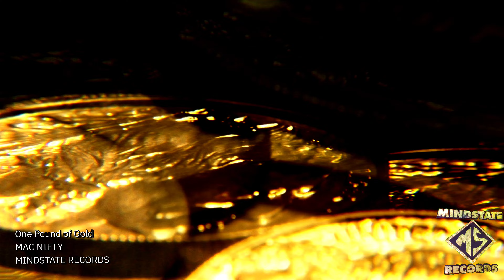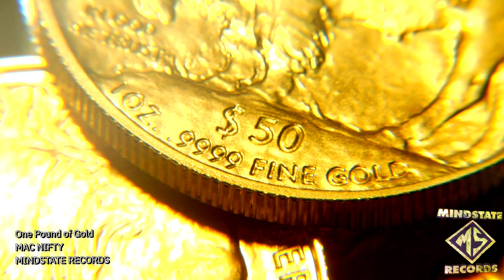One Pound of Gold - East Detroit BEAT instrumental music audio - MSR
Produced by: MAC NIFTY